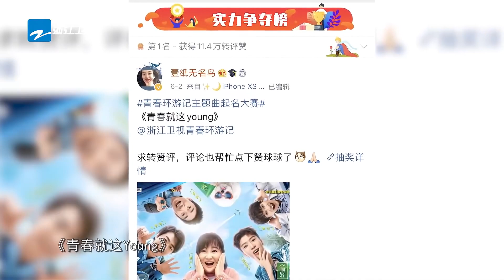周深圆梦时刻 与郎朗强强联合！杨迪小沈阳“复仇者联盟”爆笑上线！ 《青春环游记2》EP03花絮 20200620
精彩返场 贾玲 范丞丞 杨迪 周深 郎朗 “春游家族”欢乐出发~

《青春环游记第二季》是浙江卫视推出的文化旅游探索类综艺，由贾玲、郎朗、范丞丞、杨迪、周深组成“春游家族”首发阵容。
节目由“春游家族”组成爆笑旅游团，开启奇妙旅程去到各座城市，一起领略当地最具特色的文化元素，感受中华文化底蕴；探索沿途风光、享用当地美食，一路向阳。